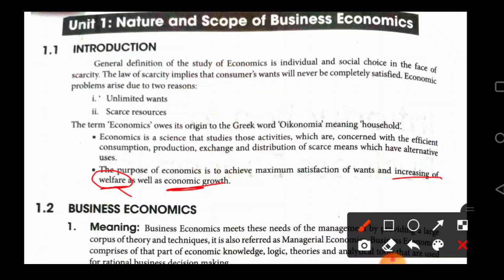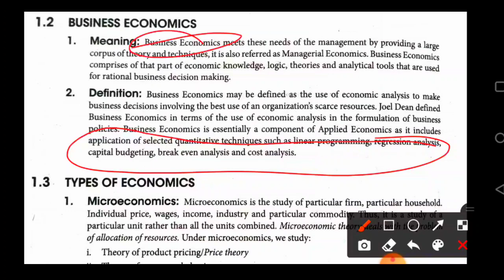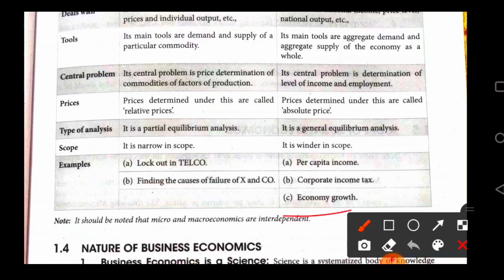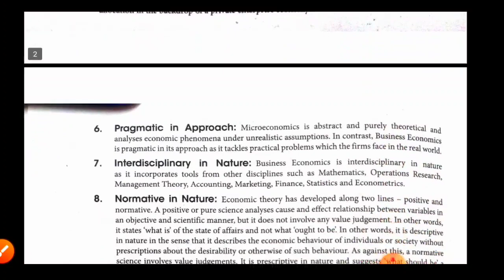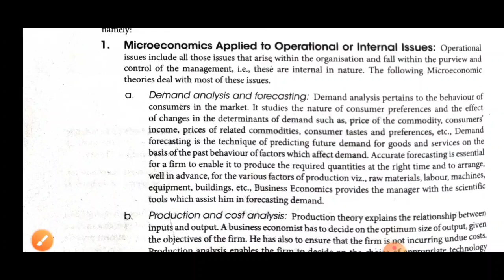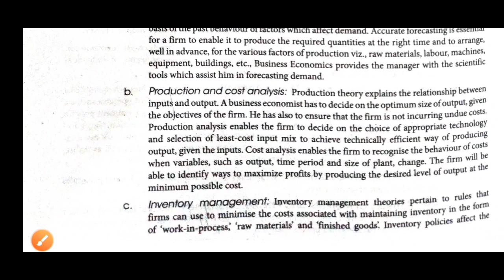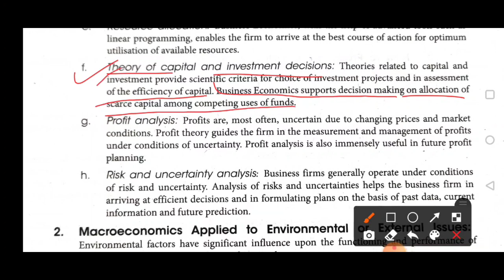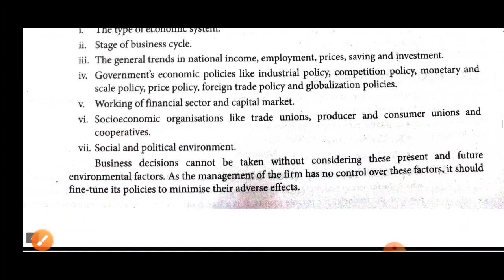#1 unit - 1 Nature and scope business economics-2021|| CA foundation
contact - masih_vishal (Instagram)